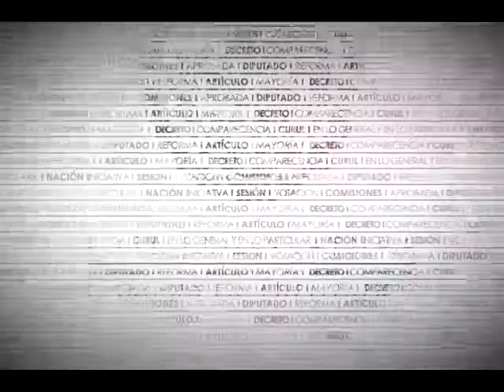Dip. Simón Lomelí (PAN) - Ley de Asistencia Social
El Dip. Simón Lomelí Cervantes (PAN) sostiene que la asistencia social es una herramienta necesaria para reducir la polarización de la sociedad mexicana. Añade que se entiende por asistencia social las acciones tendientes a mejorar las circunstancias del individuo en estado de necesidad o con desventajas físicas y de salud, hasta que mejore su situación. Precisa que el sistema nacional de salud debe colaborar al bienestar social de la población mediante la prestación de servicios de asistencia, principalmente para menores y adultos mayores.